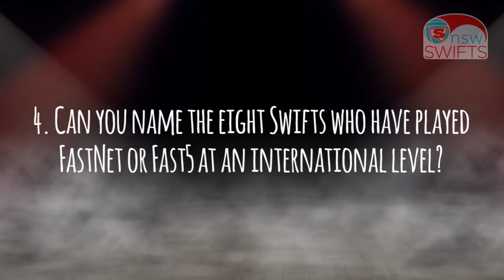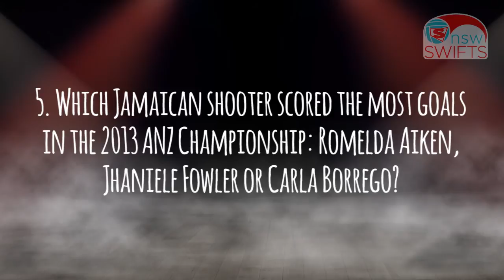Swift v Swift Trivia: Sonia v Paige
See Swifts teammates Sonia Mkoloma and Paige Hadley go head-to-head in the latest episode of Swift v Swift Trivia!